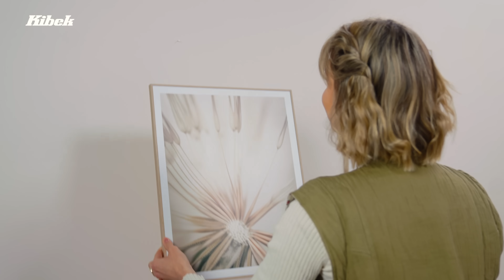Dein Feng Shui Wohnzimmer I Kibek Interior Lab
Möchtest du mehr Harmonie und Ästhetik in dein Zuhause bringen? Kristina zeigt dir in diesem Video, wie du deinem Wohnzimmer ein Feng Shui Update gibst! Die chinesische Philosophie von Feng Shui basiert darauf, den Einklang zwischen Mensch und Umwelt zu finden. Genau das möchten wir in unserem Wohnzimmer erzielen. Kristina erklärt dir, wie du mit drei Tipps - für Teppich, Wohntextilien & Deko - optimal Energieflüsse freisetzt und Ruhe finden kannst.
Hast du noch mehr Feng Shui Einrichtungstipps? Dann schreib sie uns doch gerne in die Kommentare!

Kapitel
00:00 Intro
00:17 Feng Shui im Wohnzimmer
00:49 Teppich Drops, Reatino oder beide?
01:17 Passende Wohntextilien
01:48 Deko
02:12 Lichtquellen
02:27 Outro

Im Feng Shui Wohnzimmer sind folgende Kibek Produkte zu finden:
- Kerzenständer: nur in den Kibek Häusern verfügbar
- Deko Figur: nur in den Kibek Häusern verfügbar
- Tassen: nur in den Kibek Häusern verfügbar

War dein neues Lieblingsprodukt noch nicht dabei? Dann werfe gerne einen Blick in unsere Kibek Welt mit zahlreichen Teppichen, aber auch Wohntextilien & Deko. Viel Spaß beim Entdecken